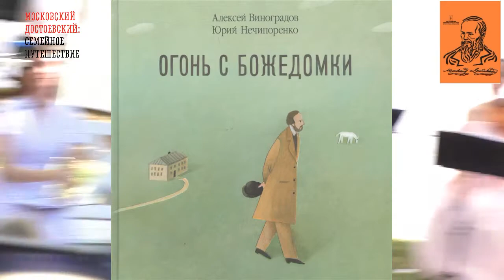Огонь с Божедомки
Литературно-музыкальная композиция по книге Юрия Нечипоренко «Огонь с Божедомки», посвящённой детским годам Ф. М. Достоевского, прозвучала на нашем празднике, «Читающий сад Феденьки Достоевского», в исполнении актёров Алёны Конновой, Нели Гаряевой-Вильдановой и Михаила Додзина.

Семейный праздник-пикник «Читающий сад Феденьки Достоевского» – это звено познавательного путешествие в детские воспоминания Ф.М. Достоевского проекта «Московский Достоевский: семейное путешествие», организован при поддержке Президентского Фонда культурных инициатив.